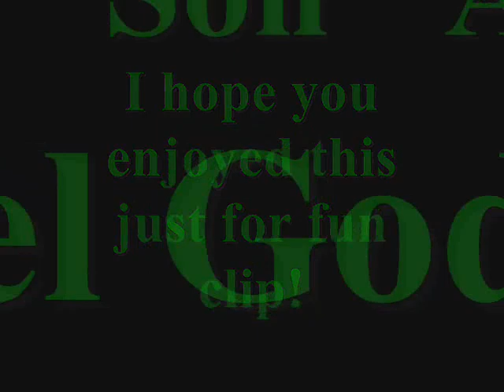Cane and Billy ...The Pissing Contest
This is a just for fun video.  Nothing serious ...leave your deep thoughts at the door.

Viva la Cally (Cane and Billy)!